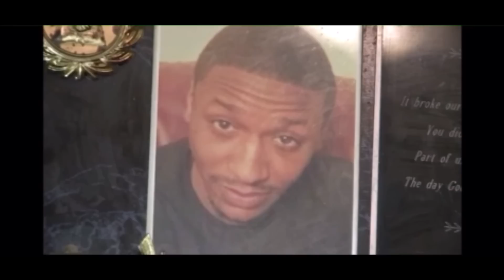MOBB TIES: Michael 'Cold Case' Blackston